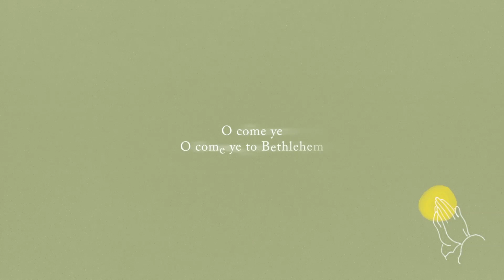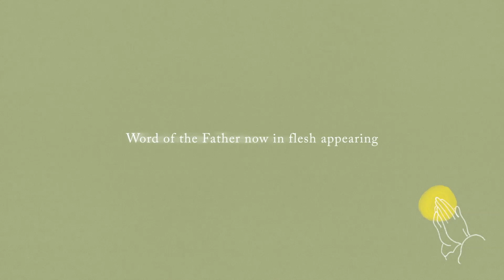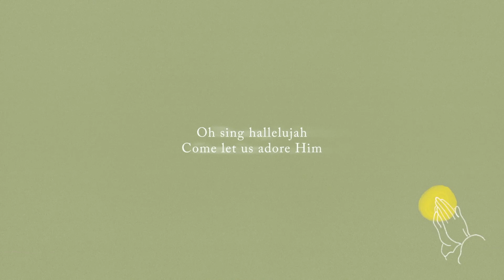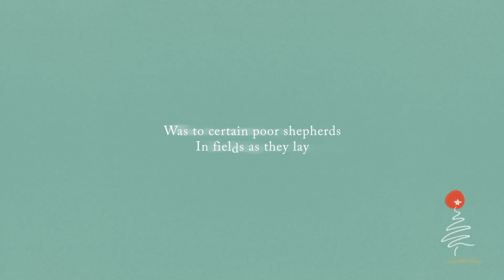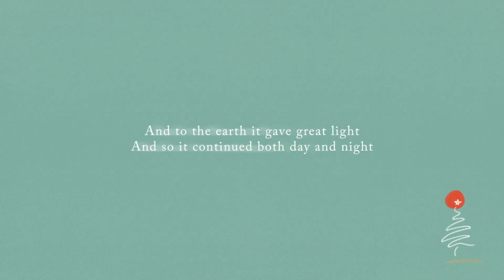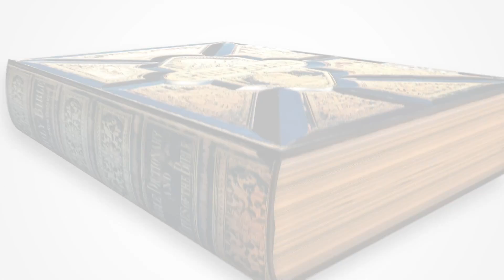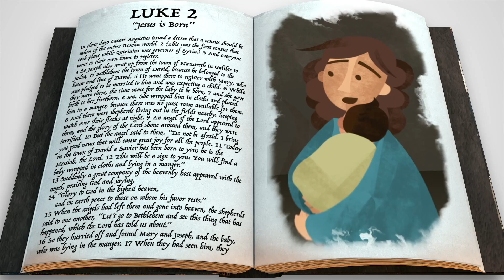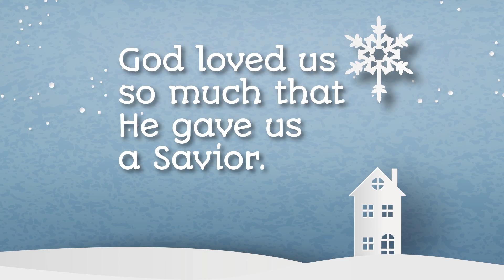MIX Kids Online December 20th, 2020